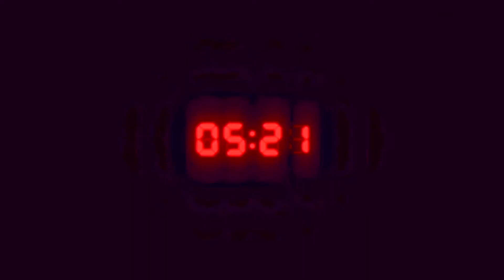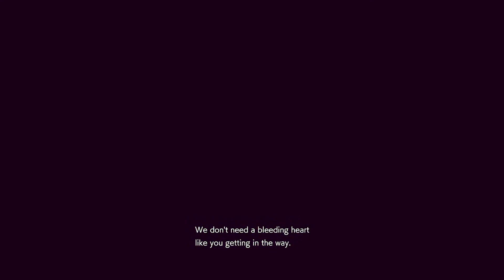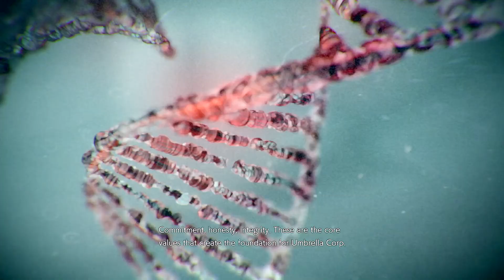RESIDENT EVIL 3 Announcement Trailer